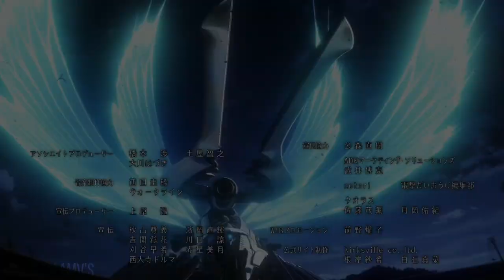86: Eighty Six Episode 20 「AMV」- Till I let go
▶Edit by: Kingsley AMVs

▶NOTE: This AMV is made by a non-profit or does not represent another company.

86: Eighty Six part 2/ season 2 amv
86: Eighty Six part 2/ season 2 episode 9 full
86: Eighty Six part 2/ season 2 episode 9
86: Eighty Six part 2/ season 2 episode 9 full episode
86: Eighty Six part 2/ season 2 Episode 9 amv
86: Eighty Six part 2/ season 2 Ep 9 amv
86: Eighty Six cour 2 amv
86: Eighty Six cour 2 episode 9 full
86: Eighty Six cour 2 season episode 9
86: Eighty Six cour 2 season episode 9 full
86: Eighty Six cour 2 episode 9
86: Eighty Six cour 2 ep 9 amv
86: Eighty Six cour 2 Episode 9 amv
86: Eighty Six cour 2 Ep 9 amv
86: Eighty Six amv
86: Eighty Six episode 20 full
86: Eighty Six episode 20
86: Eighty Six episode 20 full episode
86: Eighty Six Episode 20 amv
86: Eighty Six Ep 20 amv

I will definitely reply and delete it within 24 hours after (if) the email is sent.
This is only for the happiness of my viewers and your work.